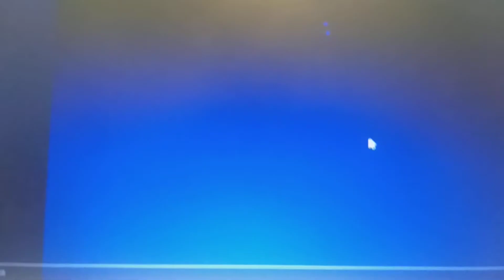Walt Disney Pictures Logo Remake TP Percival (1994) (0.95×) Videotaped June 2020 UPD